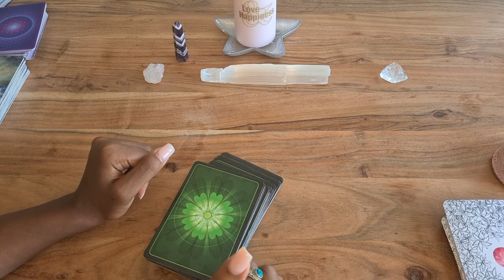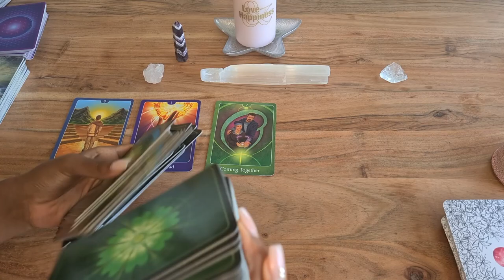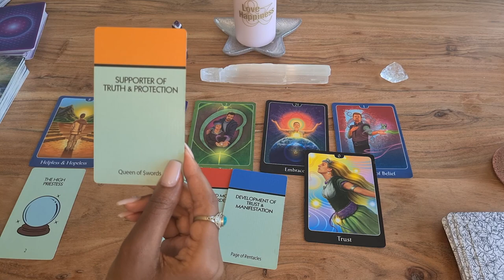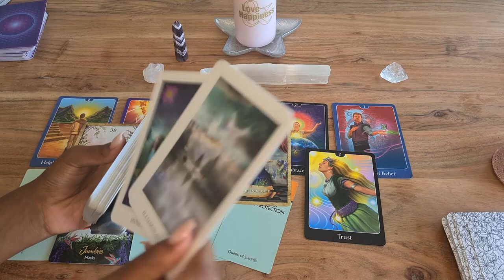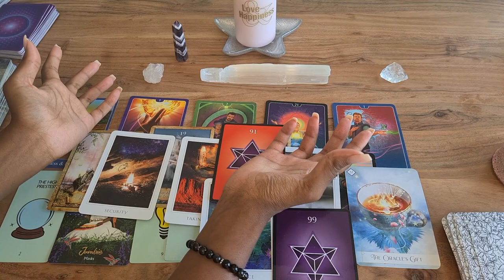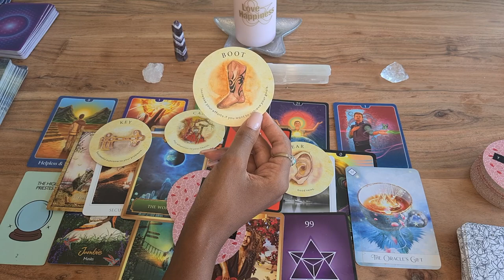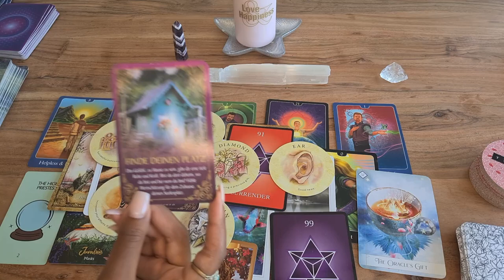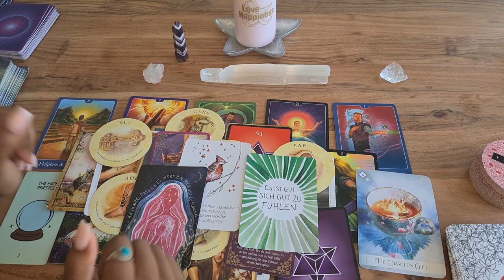Waage ♎ August - Die Illusion der Sicherheit 👁️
herzlich Willkommen zu der Monatslegung August 2022 in diesem Video erwartet euch eine Legung mit Tarot und Orakelkarten. Was für Überraschungen kommen auf dich zu ❤️🎉🎀?Was solltest du für den Monat August 2022 für dein Sternzeichen, Aszendent oder Mondzeichen Waage wissen.

00:00​​​​​​​​​​​​​​​​  Intro
02:20  August Waage

Vielen Dank für das anschauen. Ich hoffe die Legung konnte euch mehr Klarheit bringen und wünsche euch einen schönen erfolgreichen August 2022.